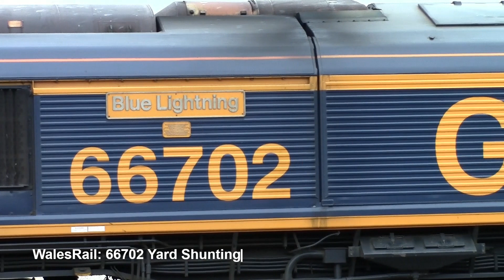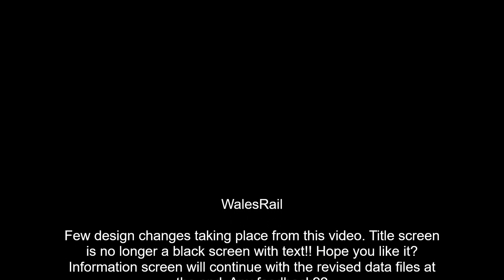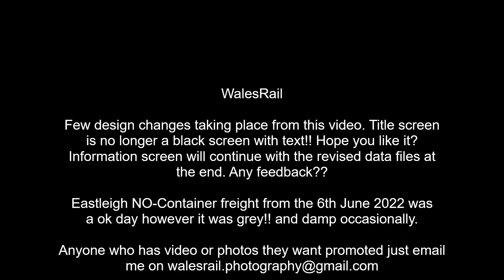Eastleigh Freight NO Containers "Freight Series" 6th June 2022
Mixed class 66's NO container freights at Eastleigh Station